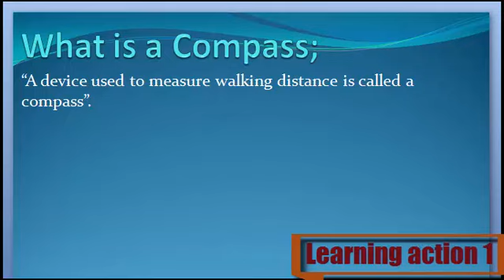What is a Campass. Urdu/ English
Campass Keya ha janny Urdu or English me

1. What are Campass
2. Definition of Campass
3. What is the Campass
4. Meaning of Campass
5. Stands for Campass
6. Who is the Campass
8. What is meant by Campass
9. Campass
10. Learning Action 1
11. Campass Urdu or English me
12.  Campass Urdu me
13. Campass  English me
14.  Campass in Urdu
15.  Campass in English
17.  Campass Kisay khaty hy
18.  Campass Isy keya khaty hy
19.  Campass Urdu and English
20.  Campass  English and Urdu
21.  Campass English or Urdu
22.  Campass Describe Kary
23.  Campass Explain Kary
24.  Campass Explain Kary Urdu or English
25.  Campass Describe Kary Urdu or English
26. Campass  Describe in Urdu
27.  Campass Describe in English
28.  Campass Explain in Urdu
30.  Campass Explain in English